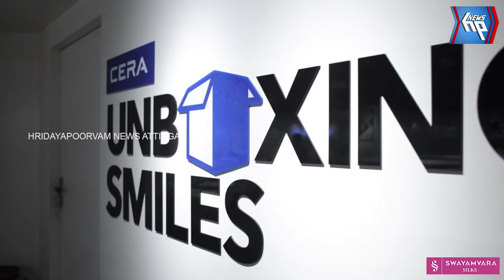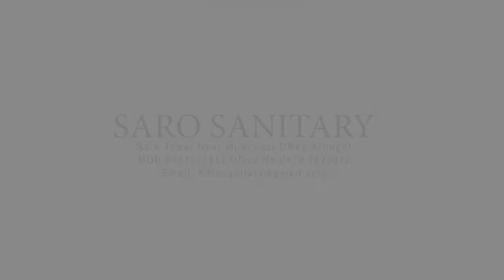ഒറ്റൂരിൽ വീട് കുത്തിത്തുറന്ന് മോഷണം; 50 പവൻ കവർന്നു